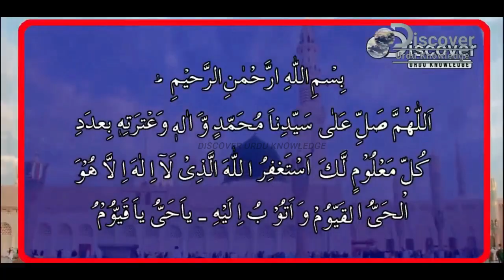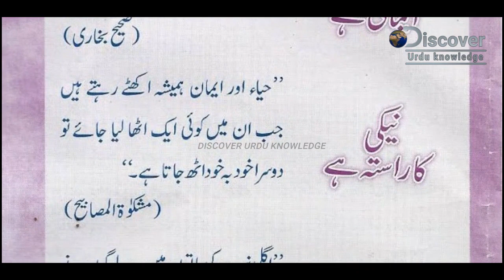Allah Ki Qudrat Ka Nazara Iman Taza Kar Dainy Wali Vidoe